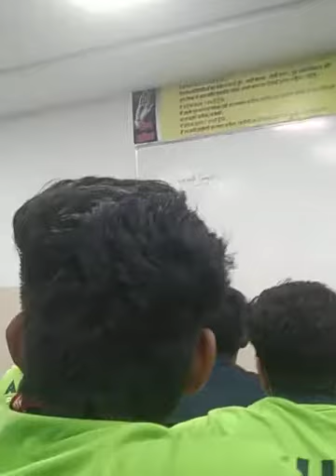bheem singh tomar sir last class in mlg2 batch allen supath 😭😭❤️❤️❤️